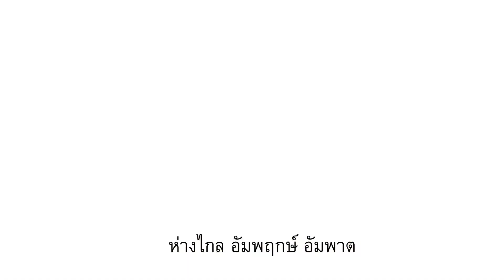ลดเค็มครึ่งหนึ่ง Version ดารา